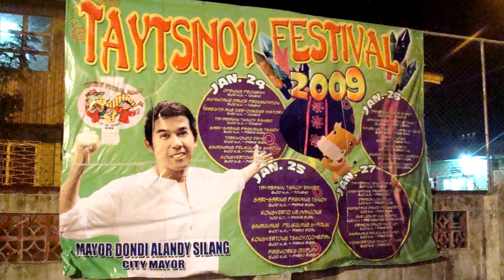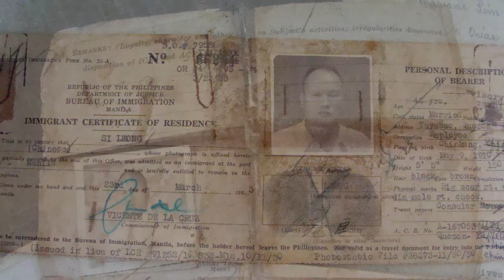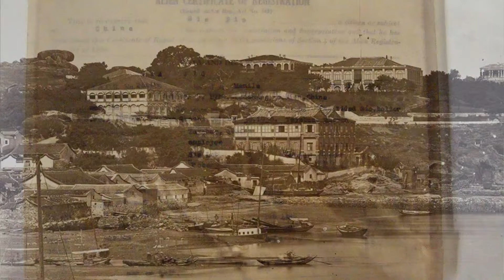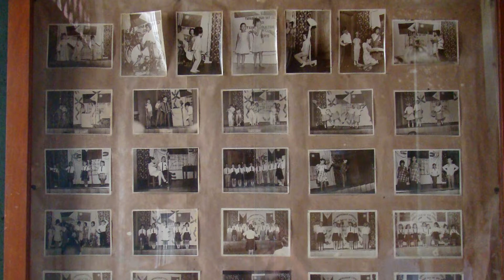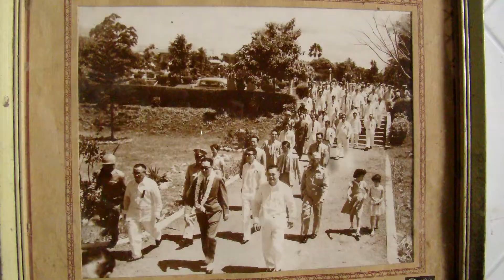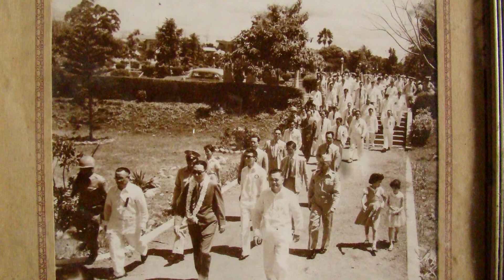taytsinoy sir toms2 0